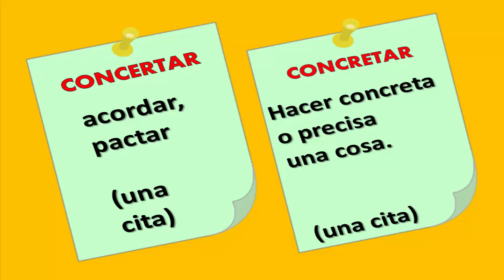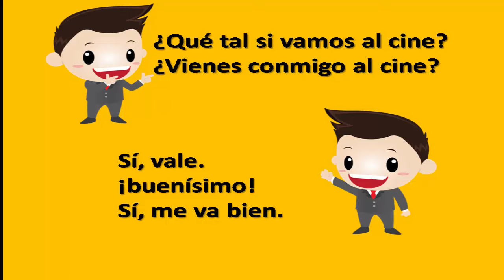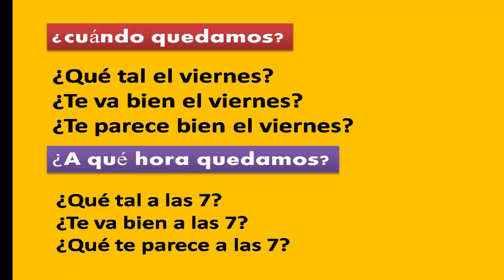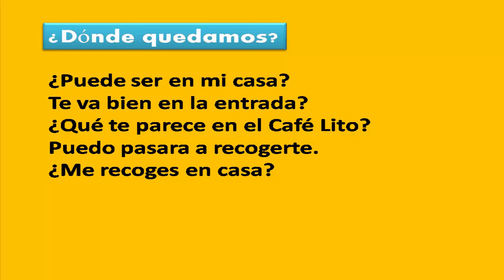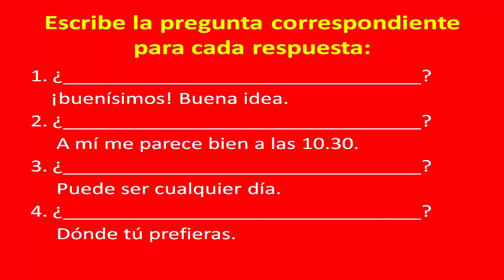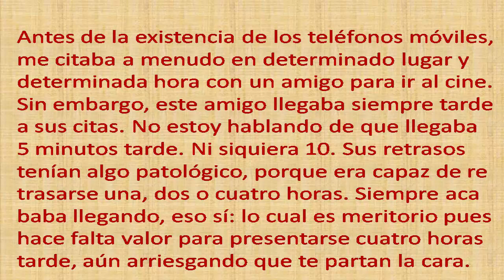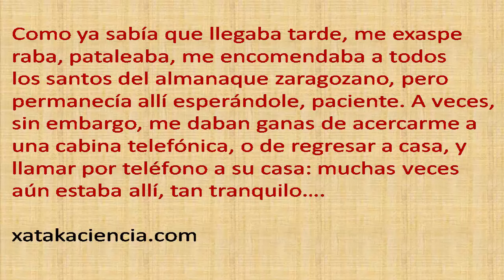Como aprender espanhol, curso espanhol online, concertar una cita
Veja aqui como aprender espanhol e ter um curso espanhol online através de vídeo-aulas semanais com conteúdo de como pronunciar espanhol, escrever corretamente e muito mais.

Como aprender espanhol traz neste vídeo o tema: Concertar una cita. Este material vai dirigido aos estudantes de espanhol, autodidatas e professores.